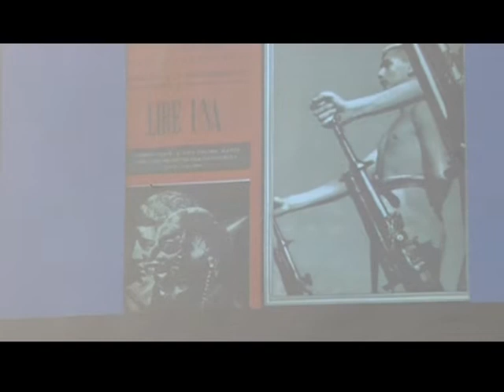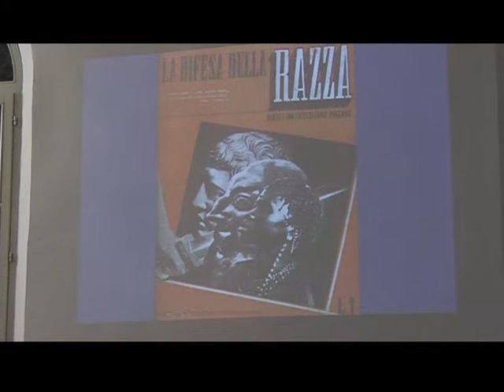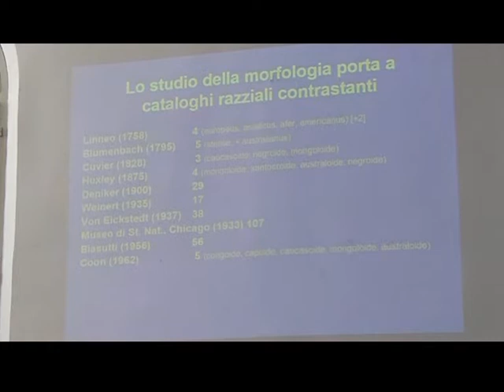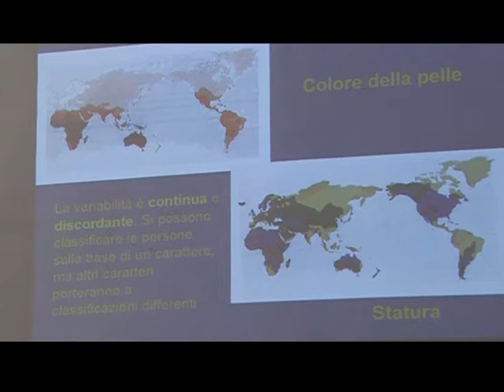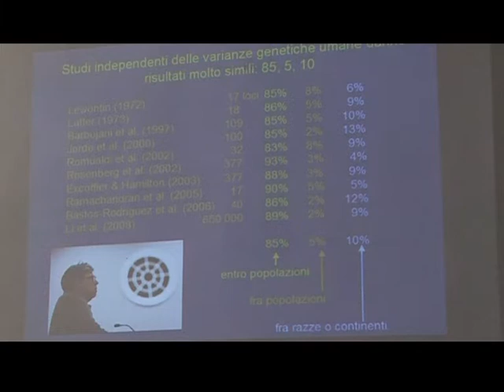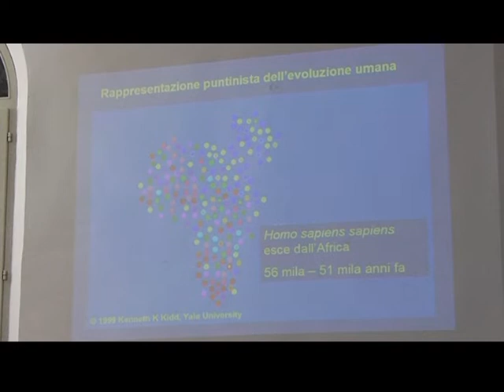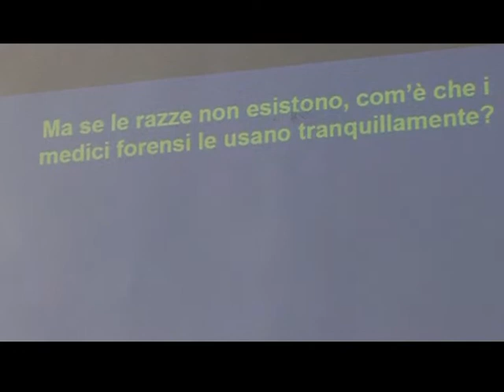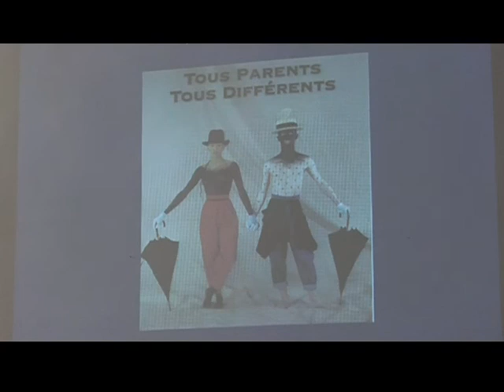Guido Barbujani - Scuola di Etica e Politica "Giacomo Ulivi"